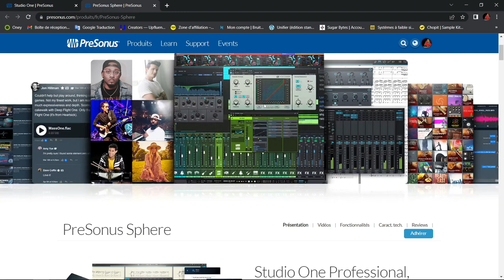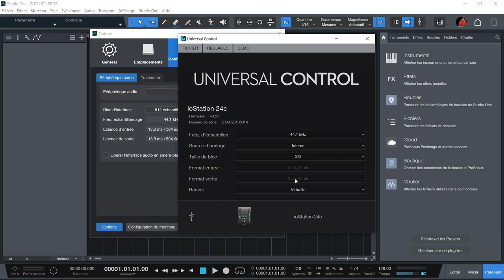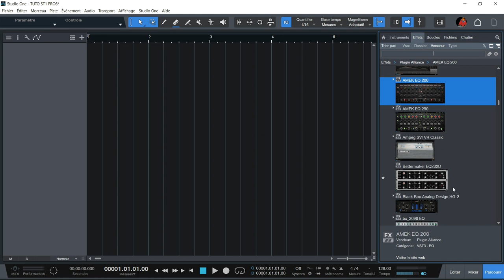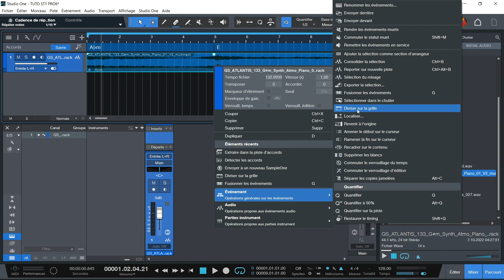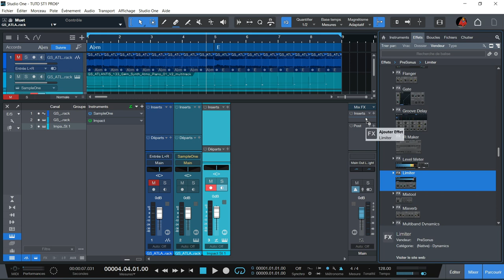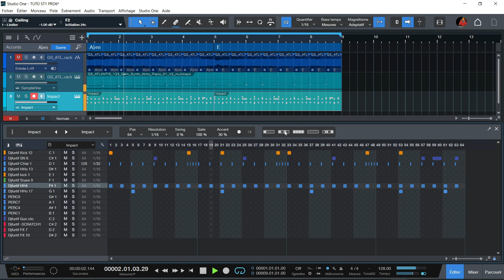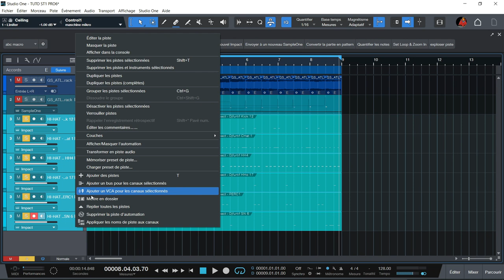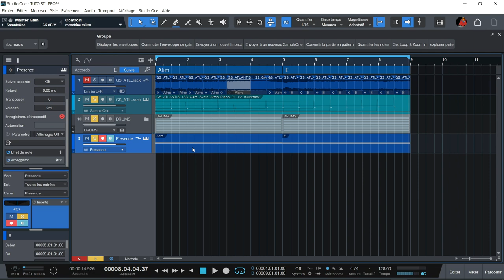INTRODUCTION A STUDIO ONE PRO 6 CONFIGURATION ET BASE DE COMPOS AVEC UN SAMPLE